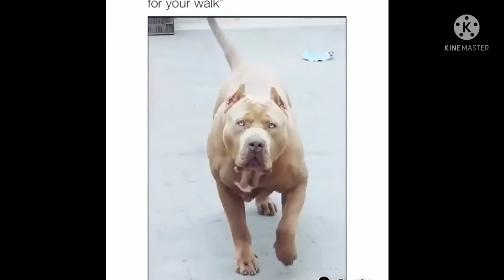MOST FAMOUS😳 DOGS In The WORLD 🔥🐕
most famous dog breed,
most famous dog names,
most famous dog breeds in the world,
most famous dog on youtube,
most famous dog breeds in india,
most famous dogri song,
most famous dog in india,
most famous dog in the world,
most famous dog on instagram,
the most famous dog,
the most popular dog breeds,
the most popular dog,
most famous bully dog,
top 10 most famous dog breeds in india,
boji istanbul's most famous dog,
most famous dog cartoon,
most famous military coming home dog,
most famous dog films,
most famous dog in japan,
most famous dog in movies,
most famous dog influencers,
japan's most famous dog story in tamil,
japan's most famous dog,
most famous dog meme,
most famous dog movies,
most famous dog on tiktok,
most famous pomeranian dog,
most famous pomeranian dog price,
most famous dogs,
most famous dog show,
most famous dog songs,
most famous dog stories,
snoop dogg most famous song,
top 10 most famous dogs,
most famous dog trainers,
most famous dog trainer in the world,
world most famous dog,
top 10 most famous dog breedsfunny dog videos,
funny dog videos 2021,
funny dog videos tiktok,
funny dog videos prank,
funny dog videos and cats,
funny dog videos
funny dog videos fight,
funny dog videos creative commons,
funny dog video prank,
funny dog video clip,
funny dog video song,
funny dog videos at the beach,
funny dog videos afv,
funny dog videos animated,
funny dog videos aww animals,
funny dog videos animals lovers,
funny dog videos and cute,
funny dog videos at the vet,
the funniest dog videos,
the funniest dog videos ever,
cute and funny dog videos,
cute and funny dog videos compilation,
smart and funny dog videos,
cute and funny dog videos compilation 2021,
cat and funny dog videos,
the most funny dog videos,
funny dog videos bacon,
funny dog videos barking,
funny dog videos bangla,
funny dog videos bathing,
funny dog videos bulldogs,
funny dog videos beagle,
funny dog videos blanket,
funny dog videos box,
funny dog videos clean,
funny dog videos cats,
funny dog videos cute,
funny dog videos compilation,
funny dog videos cartoon,
10 hours of funny dog videos,
funny dog video pitbull,
funny dog playing video games,
funny dog puppy video,
funny dog playing video